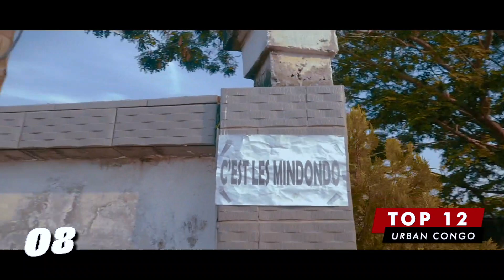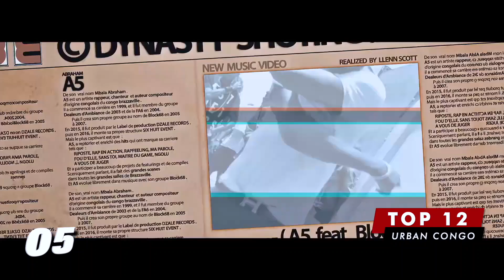Official urban congo brazzaville Top 12 présenté par chepy le français octobre 2019